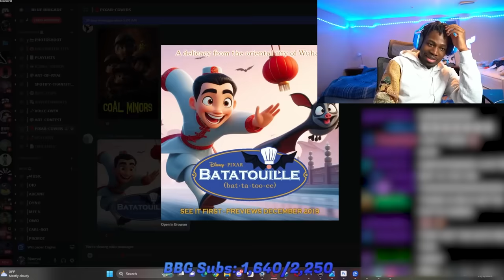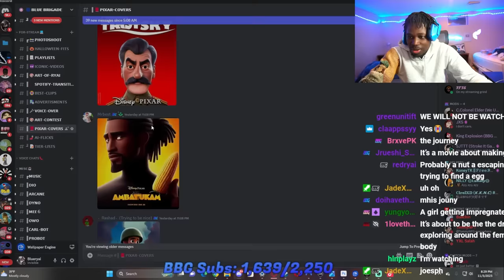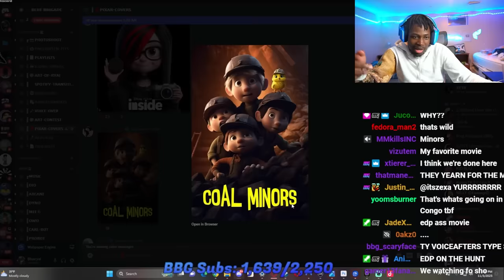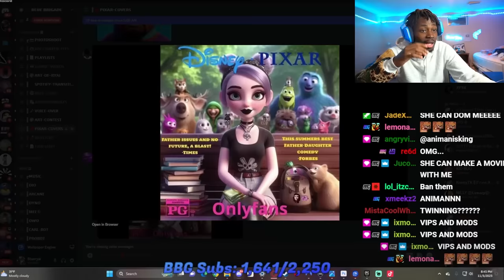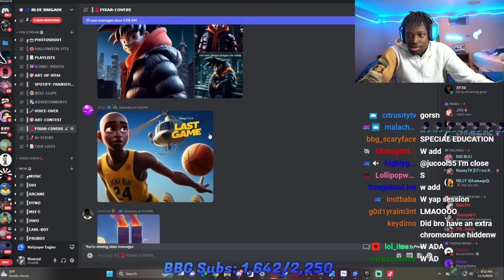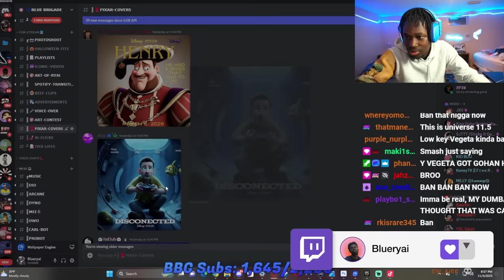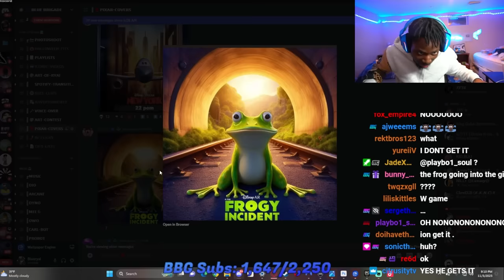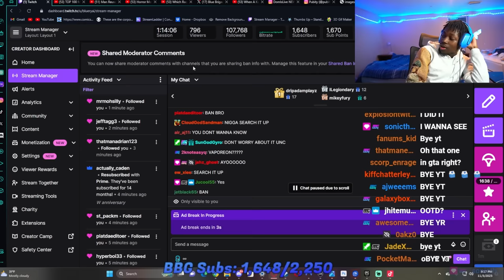More HIGHLY Offensive Disney Pixar AI Covers….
AI Was A Mistake.